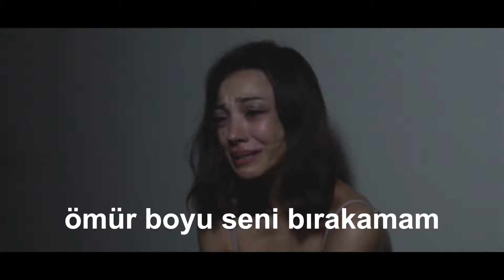Alper Erözer - Zor - Albüm "17" (Official Lyric Video)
Alper Erözer – Zor tüm dijital platformlarda yayında!

Şarkı Sözleri:

Zor altta kalmak var ya
Kaçıyor, zaman bizle hiç yarışmaz

Güneş batarken bile yine yüzüme bak
Kaçıyorum artık kötü kararlardan uzak
Nasıl sunar altın tepsi korkularımızı
Geçiremez yeni biri sancılarımızı

İlerledim sana doğru düşünmeden sonu
Söyle nasıl bunca yıl izlerini korudum
Yaşım küçüktü ve de buldum sandım onu
Rüyalarda görebilirim bir tek onu

En masum günlerim
Saflığım ve sevgim
Yıllarımı süsleyen
Eşsiz bir aşksın sen
Savunmasızdım ben de
Her çalan şarkıda biz
Nasıl gülerdi gözlerin
Hayranım belki de

Mücadelem geçmişle hepsi senin için
Ağlıyorsan bu gece ay senin için
Yerini güneşe bırakır bunu dile yeter
Tuttuğun el artık benim

Ömür boyu seni bırakamam
Boş ver vardır kalbin kırıkları
Ama sen olmadan dayanamam

Bunu yapamam
Bunu yapamam
Bir nedeni var
Bir nedeni var

Söz: Alper Erözer, Eraycan Bozkurt
Aranje: Şahıs, Rexart
Mix: Şahıs
Mastering: Alba
Yönetmen & Kurgu: Fatih Tandoğan

Yapımcı: Rama Cenk Erözer
Yapım: Erözer Prodüksiyon
PR: Selma Şentürk